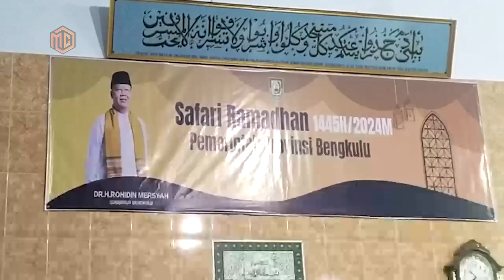Gubernur Rohidin Serahkan Hibah untuk Masjid Al-Falah Lebong